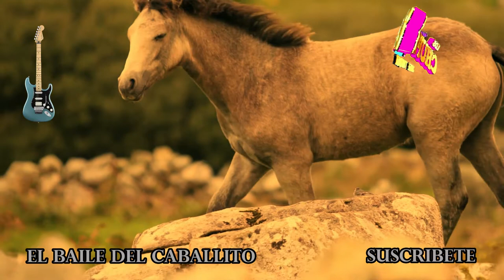el baile del caballito GRUPO LOS CHUPETONES de jorge toxqui 2022